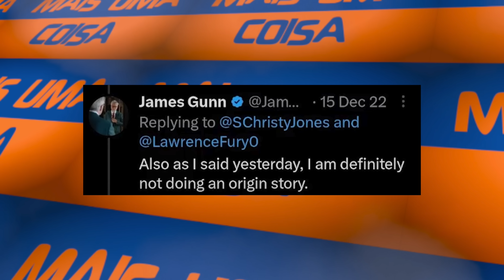MANDOU A PISTA! JAMES GUN JÁ SE DECIDIU SOBRE O SÍMBOLO DE SEU NOVO SUPERMAN?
Pablo Peixoto do Qu4tro Coisas fala sobre o possível novo emblema do Homem de Aço em Superman Legacy

1- entre os Membros Torcedores
1- entre os Membros Proprietários
1- entre os Membros Beneméritos